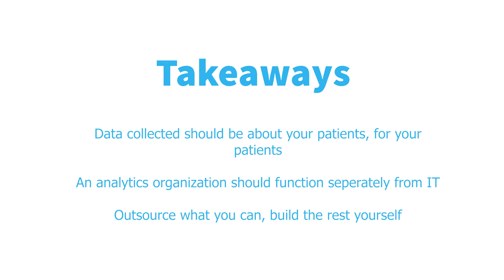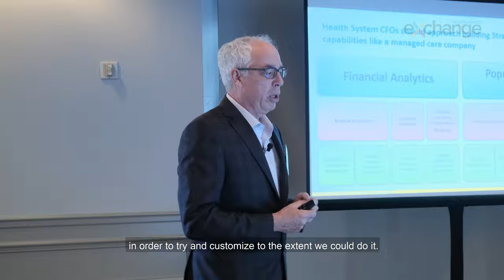Building a "Best In Class" Analytics Team - Kevin Conroy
Kevin Conroy, CFO of CareMount Medical, shares some insight, at our CFO Exchange Feb 2020, into how his organization goes about creating an analytics team and organizing data around patients.

Join and follow us for more videos and updates!